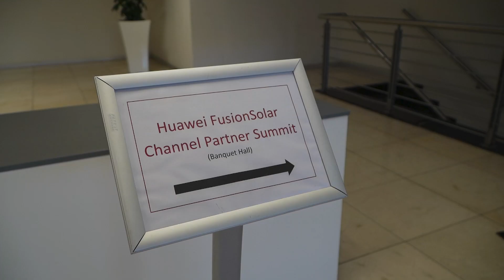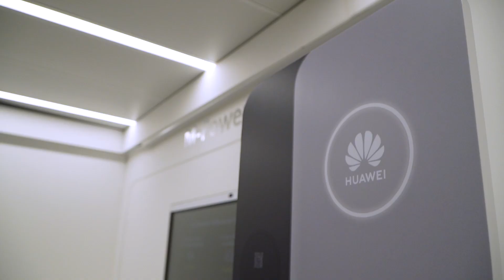Building a Strong Ecosystem for Africa's PV Industry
Thank you to our partners for attending Huawei FusionSolar Channel Partner Summit 2022 in South Africa. Your support and trust mean so much to us in building a strong ecosystem for Africa's PV industry, bringing greenelectricity to more African households and enterprises.